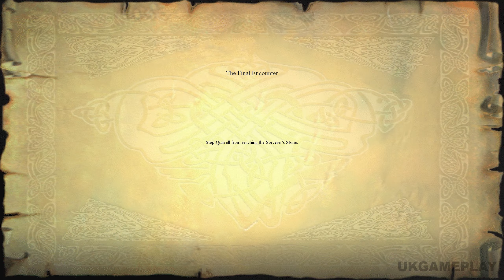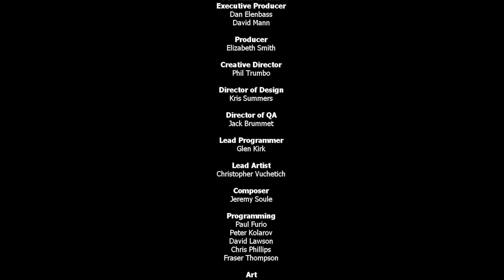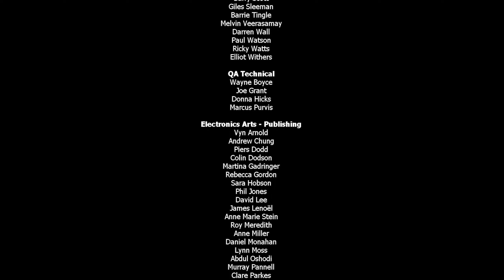Harry Potter and the Philosopher's Stone - Full Game Walkthrough 2K 60FPS PC (No Commentary)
Full Game Walkthrough of Harry Potter and the Philosopher's Stone [PC / 2K 60FPS] No Commentary

This is the first part of an exciting adventure based on the work of the same name and a movie about a boy who survived. By its features and appearance, the game is an adventure arcade game. The user is invited to control Harry Potter himself, who first entered the school of magic. In the process of passing the player is waiting for a lot of trials and adventures, which include collecting a collection of magical items, revealing the secrets of an ancient castle and the battle with the main villain. On the way there will be many traps and various secrets.
During the passage, you will have to learn various spells, solve riddles, open doors and fight enemies. In between the main tasks, the player can explore the whole Hogwarts.